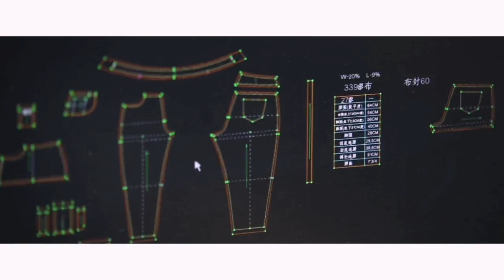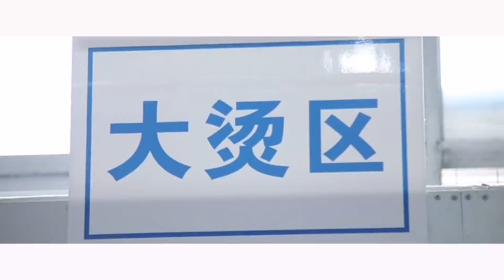royal wolf jeans factory the whole process of denim production